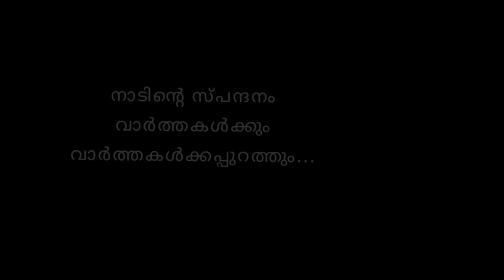ശക്തമായ കാറ്റും മഴയും വ്യാപക നാശനഷ്ടം/ ബിഗ് സല്യൂട്ട് റസ്ക്യൂ ടീം, ദുരന്തനിവാരണ സേന, ഫയർഫോഴ്സ് ....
* ശക്തമായ കാറ്റിലും മഴയിലും നാദാപുരം മേഖലയിൽ വ്യാപക നാശനഷ്ടം.
* ബിഗ് സല്യൂട്ട് .
 യൂത്ത് ലീഗ് റെസ്ക്യൂ ടീം
ദുരന്തനിവാരണ സേന
ഫയർഫോഴ്സ് സംഘം.